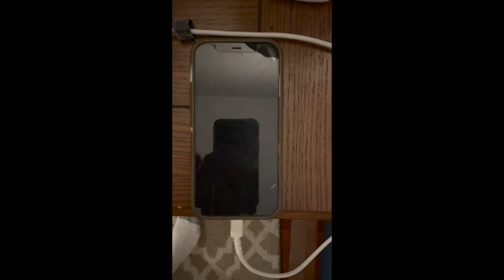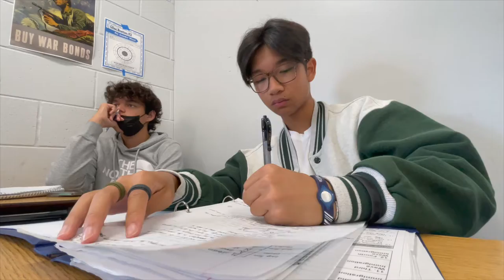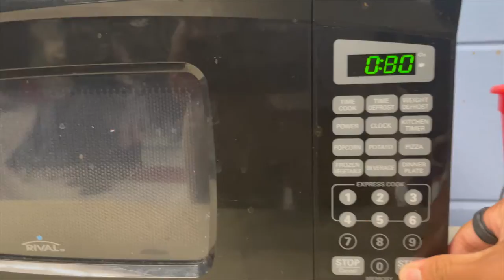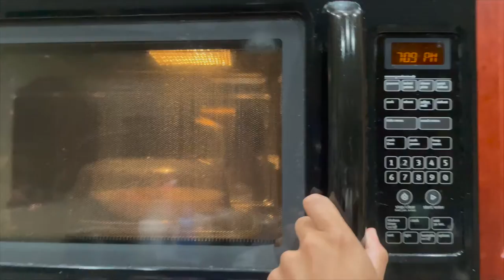Day in the Life of a COLLEGIATE high school sophomore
Hi guys, in this video I go through a day in my life as a collegiate high school student.

Hope you guys a have a great day

Water Glass by Cannon

Hex by 80purppp

Sunroof by Nicky Youre

Infrunami by Speed Lacey // (sped up cover) by user

Time by Dylan Jurek

Come Thru and Chill (Remix) by Miguel